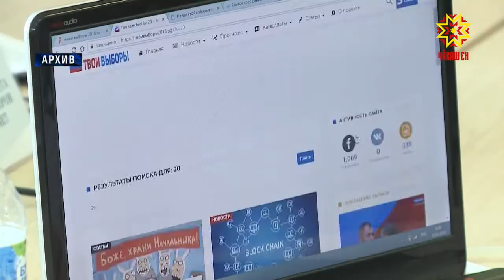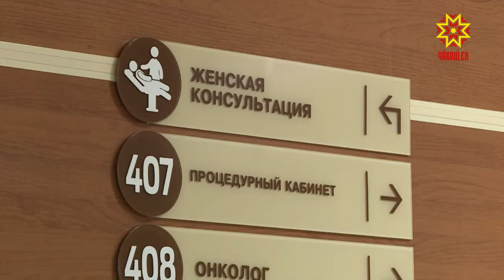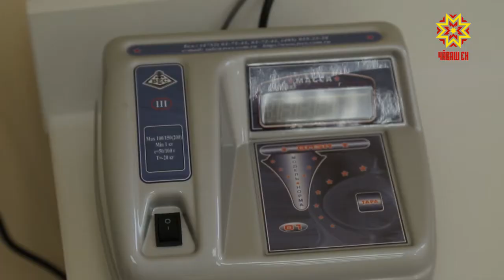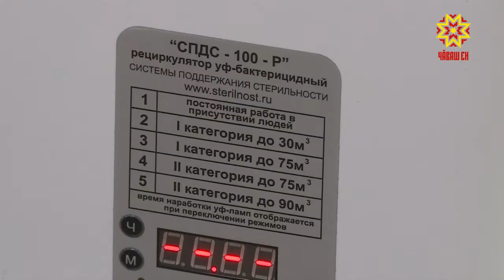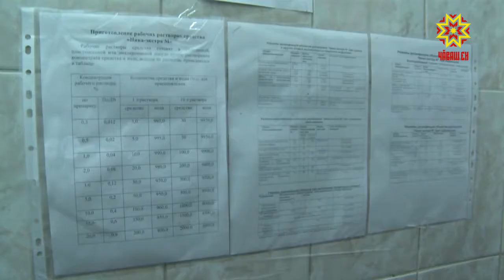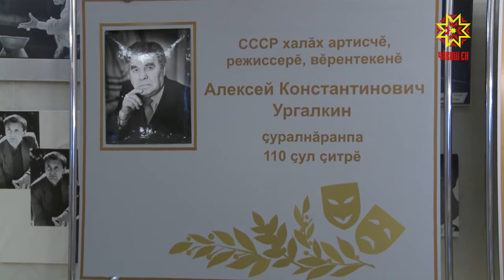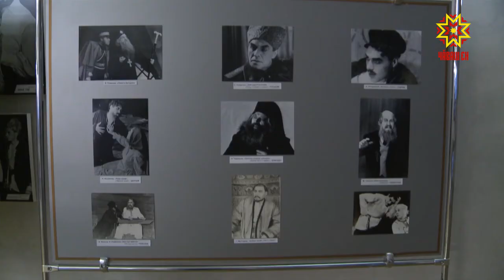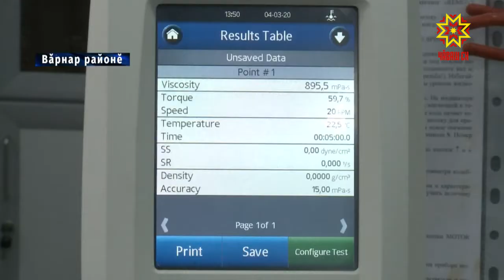Республика 18.03.2020 на чувашском языке. Вечерний выпуск